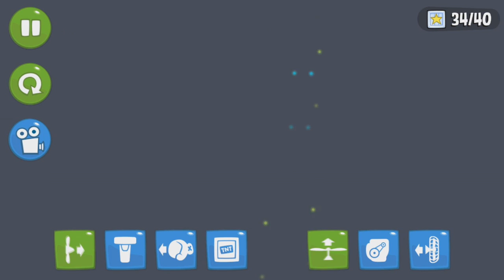ALIEN CHINOOK HELICOPTER! - Bad Piggies Inventions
👊 Latest Inventions 👊